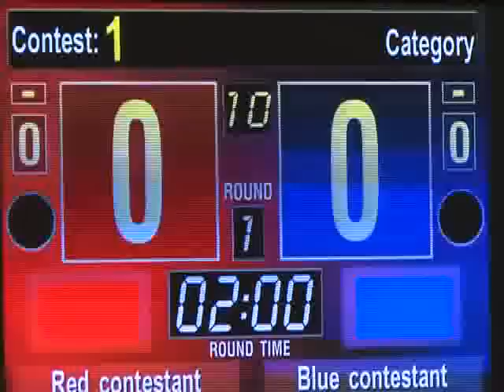CNU Taekwondo 2009/2010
Campeonato Nacional Universitário de Taekwondo 2009/2010